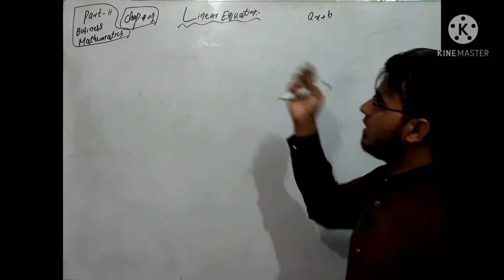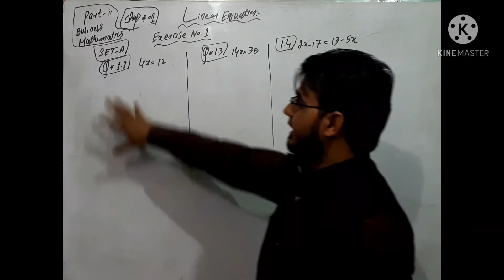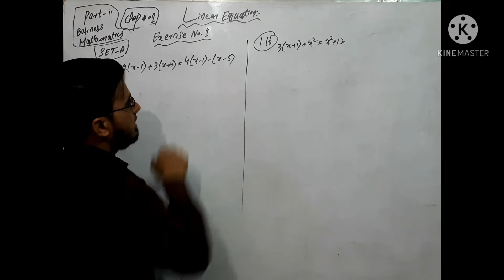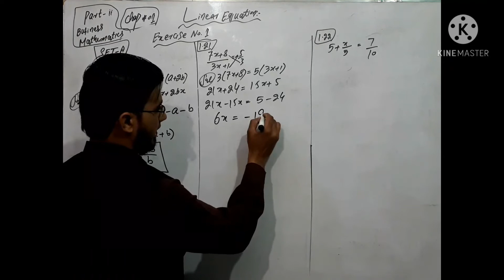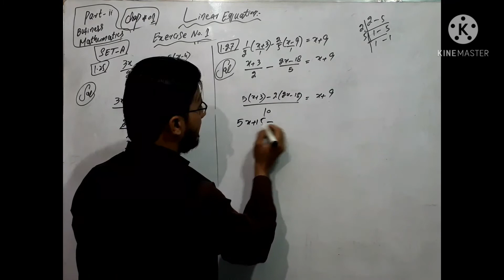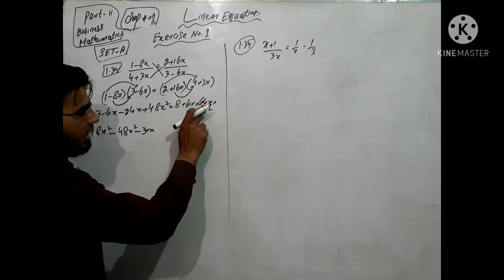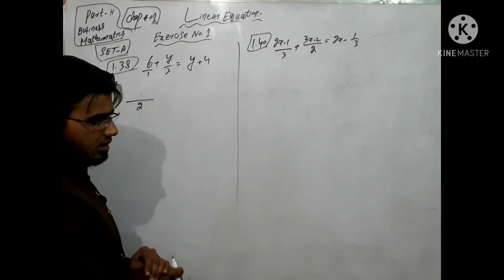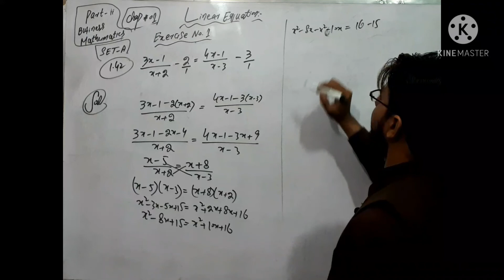Business Statistics & Mathematics B.com Part i chapter 1 By Umair Sarwar